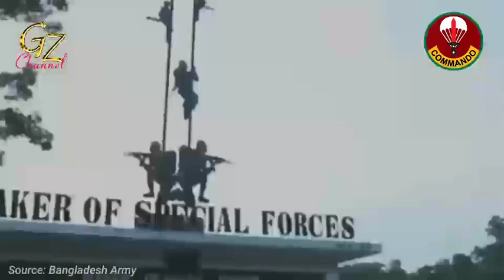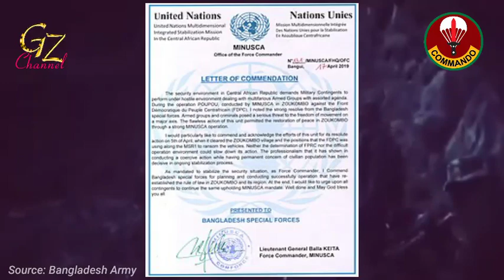The Para Commando Brigade (Bangladesh Army), all enemies were unable to approach him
The Para Commando Brigade, is an independent special operations force of the Bangladesh Army. This Special forces brigade is headquartered at Sylhet, and is composed of two Para Commando battalions.

The involvement, of special operations units in Bangladesh Armed Forces, was initiated by the Bangladesh Liberation War in 1971. From 1974, commando units have existed in Bangladesh Army under various names, mostly in the form of specialist of jungle warfare, and counterinsurgency units. A separate special operations capable unit of the Bangladesh Army, was first officially formed on 30 June 1992, as the 1st Para Commando Battalion, which is the first modern special force, of the Bangladesh Armed Forces.

Para Commando Battalions are administratively part of Bangladesh Infantry Regiment, although they do not share any lineage or tradition. On 1 June 2015, the unit received National Standard from the President of Bangladesh.

On 4 September 2016, Ad hoc Para Commando Brigade was formed, and the brigade got its full structure, and strength by 10 October 2019. The official flag of the brigade was risen, by the honorable prime minister of Bangladesh on 28 October 2020.

"DO OR DIE" is the Para Commando Brigade's motto. This means that they are ready to do any task at any cost, and are always ready to serve anywhere at any time.

Source video origin: Bangladesh Army